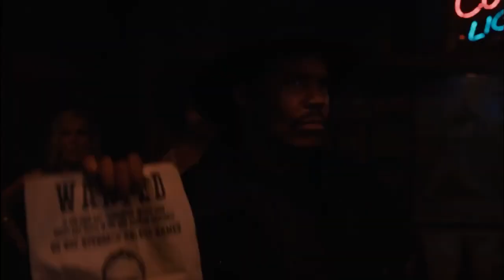The Walking Dead - Dead City Official Promo Short Trailer